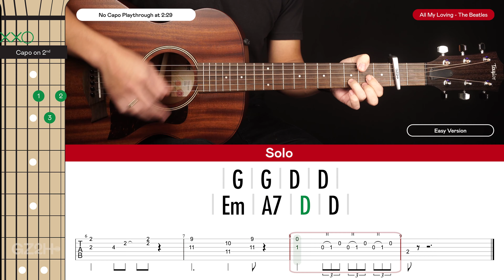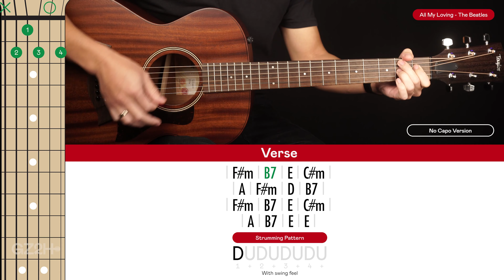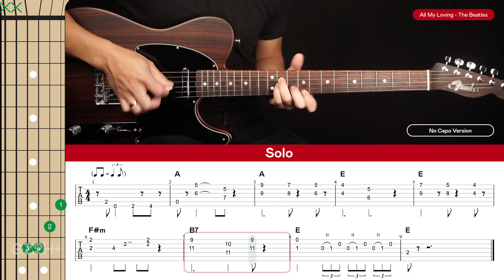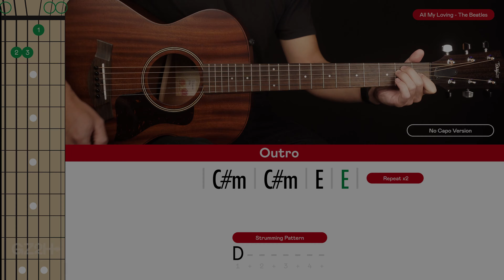All My Loving Guitar Cover The Beatles 🎸|Tabs + Chords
Welcome to this The Beatles All My Loving Guitar Cover! Play along and see how you go.

If you want to learn how to play this song with step-by-step easy instructions then head over to the tutorial video

-Dave T